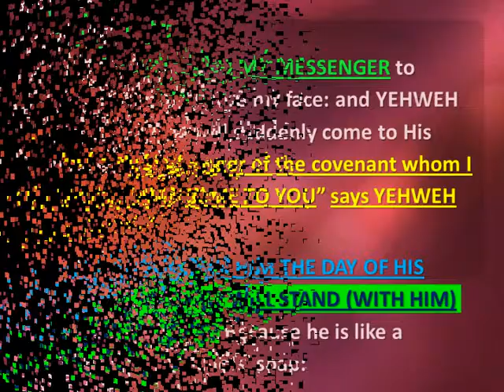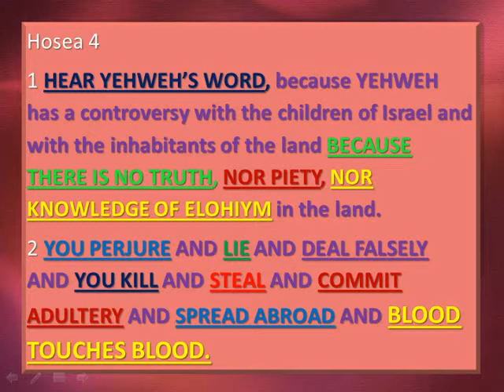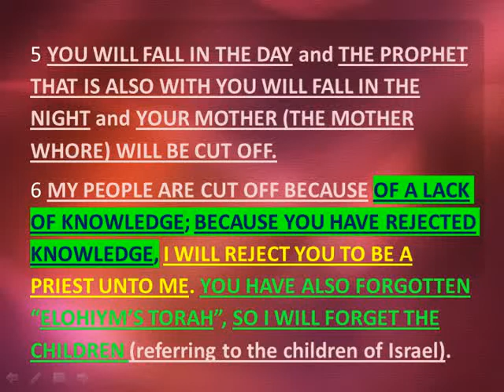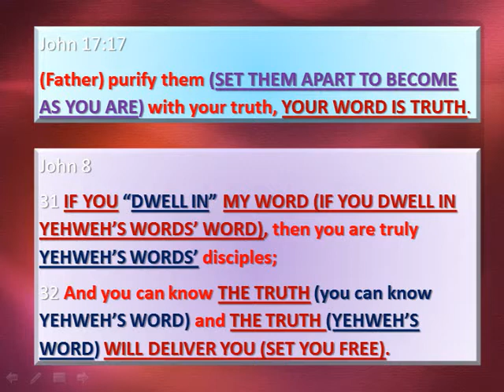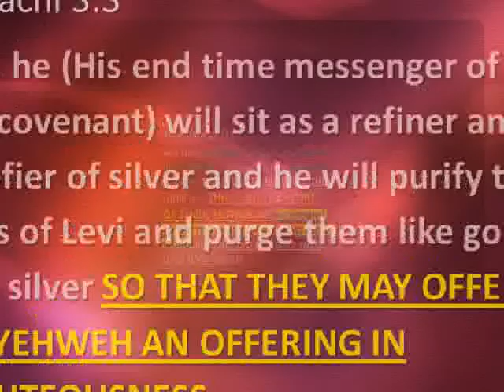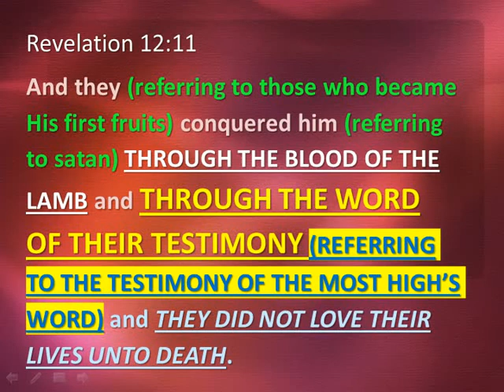THE ULTIMATE INFO WAR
This video discusses satan's information war that is one of his many smokescreens that he has in place to keep the scattered descendants of Israel in the captivity verses the ultimate information war that exists that is between truth and all that opposes it.